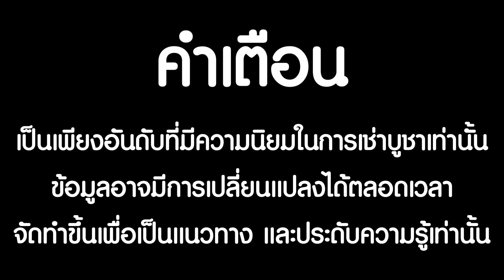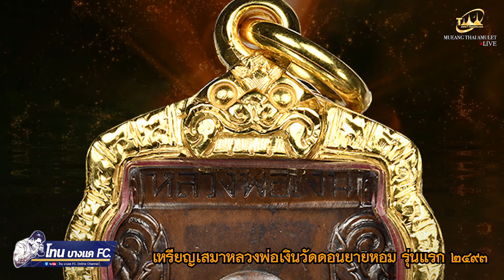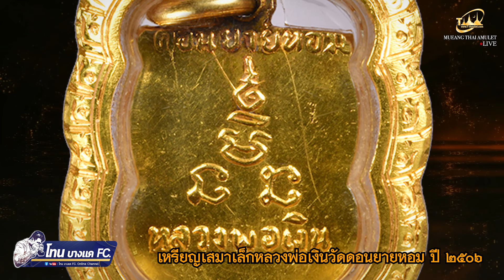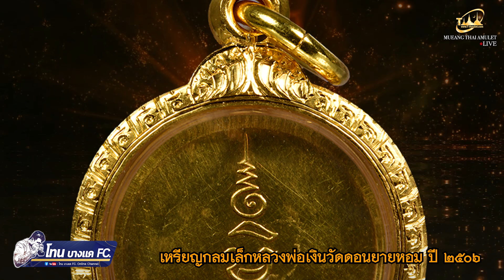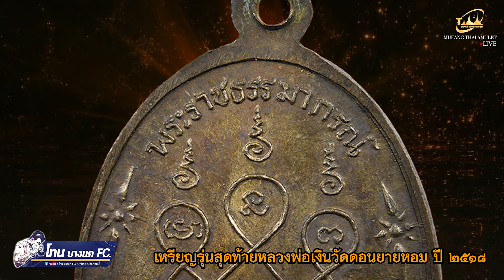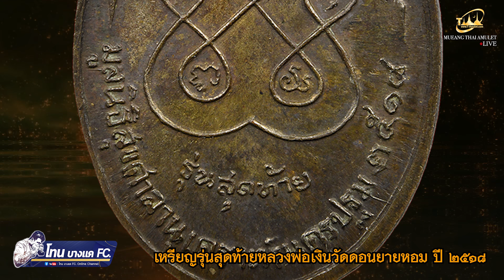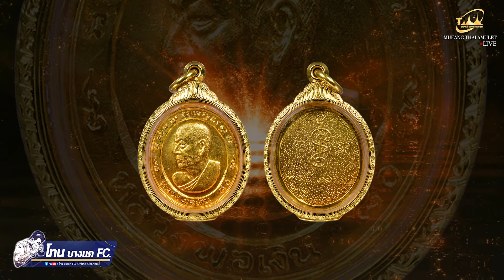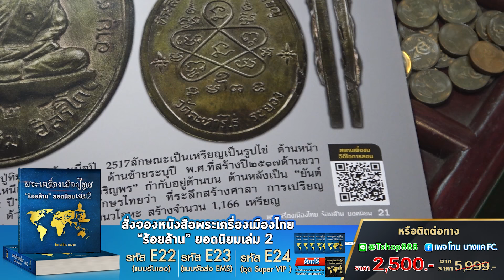สุดยอด 5 พระเหรียญยอดนิยมหลวงพ่อเงิน วัดดอนยายหอม (191163)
คืนนี้พูดคุยถึงเรื่องราวการสร้าง 5 เหรียญยอดนิยมของ หลวงพ่อเงิน วัดดอนยายหอม หรือ พระราชธรรมาภรณ์ ที่คนในวงการให้การยอมรับ เรื่องราวจะเป็นอย่างไรนั้น ไปติดตามรับชมกันเลยครับ

Line : @TONE8888
T-Amulet studio  ตั้งแต่เวลา 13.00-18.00 น.